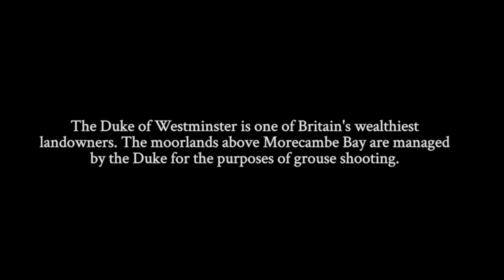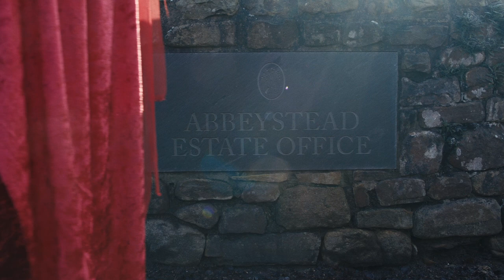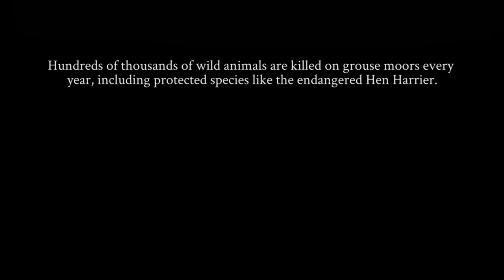For Peat's Sake | XR Morecambe Bay Action | Extinction Rebellion UK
'For Peat’s Sake" is a project that aims to inform and energise people into action, to change the way the upland peatlands across England are managed, as part of a response to the climate emergency.

Morecambe Bay’s local Extinction Rebellion (MBXR) Group carried out a symbolic action, delivering a letter to the Duke of Westminster through his Abbeystead Estate, asking him to re-consider using his land for the benefit of all, rather than just for grouse-shooting. Here is what the letter said:

To Hugh Grovesnor, 7th Duke of Westminster

A climate crisis is upon us and you have stewardship of resources that the planet needs. Your lineage offers you the opportunity to grasp this pivotal moment for the benefit and survival of the next seven generations and beyond.

The valuable ecosystems of your estates include peat lands which play an important role in capturing carbon from the atmosphere. Yet the way they are currently managed and used is not maximising their potential.

The burning of heather and the persecution of wildlife to maintain grouse numbers for shooting has reduced biodiversity, and blanket bogs have been damaged and undermined.

We call on you to bring about an immediate halt to all grouse shooting and associated land management practices on your estates, and to mobilise your resources to develop alternative forms of land use which would help mitigate the worst effects of the climate crisis.

We are already experiencing the effects of the climate emergency. Our towns are flooding, our homes are threatened, our food and water supplies are becoming more precarious by the year.

We in Extinction Rebellion urge you to join us in Telling The Truth, and Acting Now for Climate Justice. We await your response with interest and hope.

Additional Footage - Finley Clifton
Grade - Jack McGinity

[JL] ‎‎